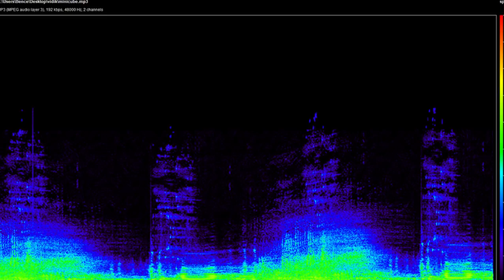FORTNITE - TORRE DO RELÓGIO e NOVO ITEM DE ARANHA?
Fala galera, Vagabbss aqui com mais um vídeo, e dessa vez falando algumas teorias e novidades sobre o Fortnite Battle Royale. Espero que gostem :)

Leaker: @fortrisen